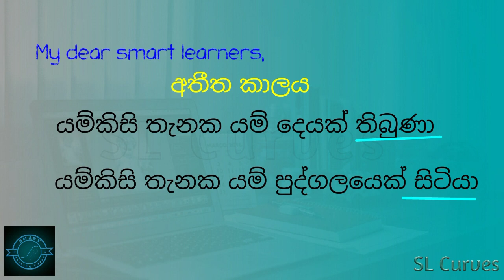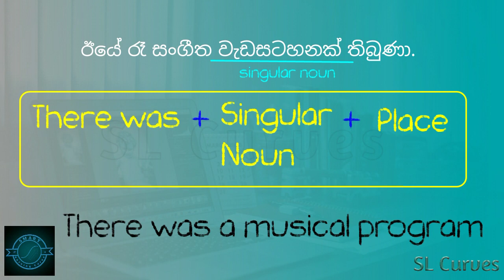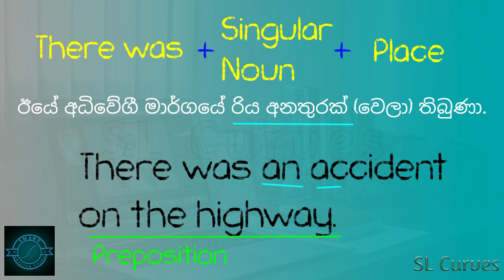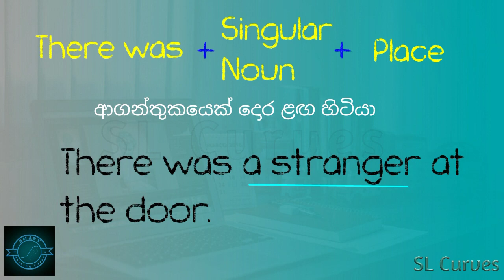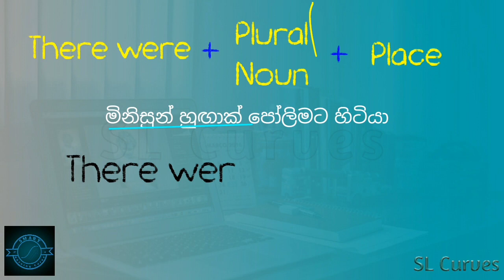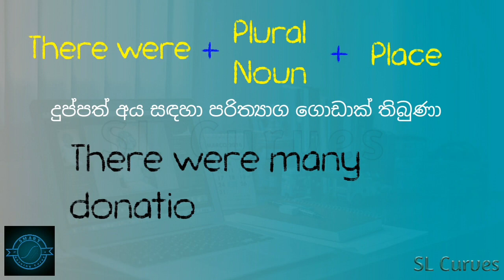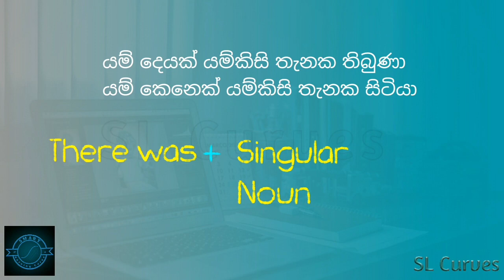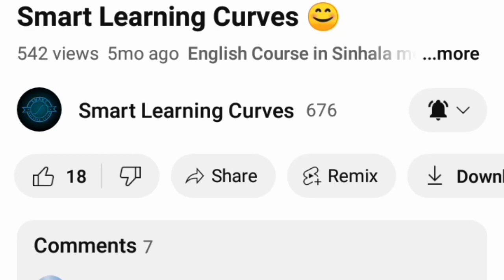Sentences with there (Past tense) / Smart Learning Curves 📚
Lesson : 21 English course for anyone interested in learning

This video includes how to make sentences using "There was" and "There were" in Sinhala medium.

Smart Learning Curves
Please...
it will encourage us to upload more videos like this😍